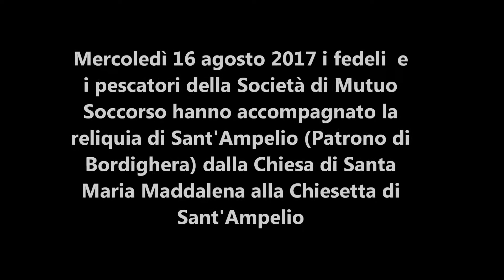70 Anniversario Traslazione Reliquia di Sant'Ampelio Bordighera 16 agosto 2017